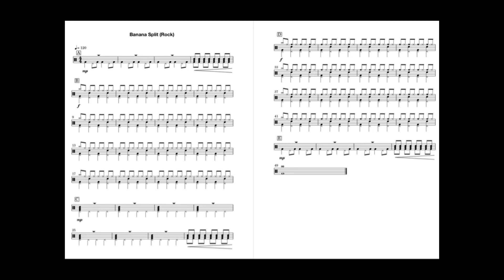Banana Split Full Track